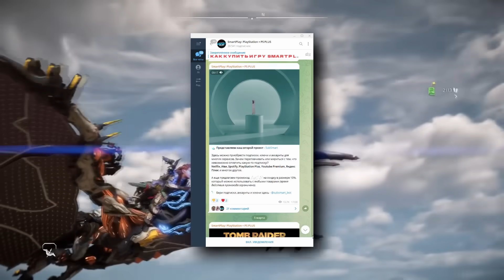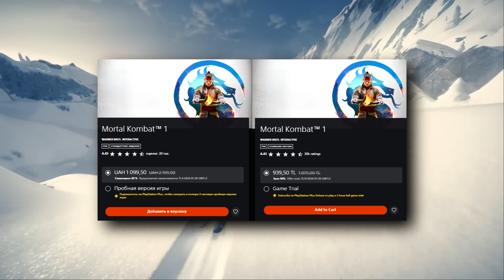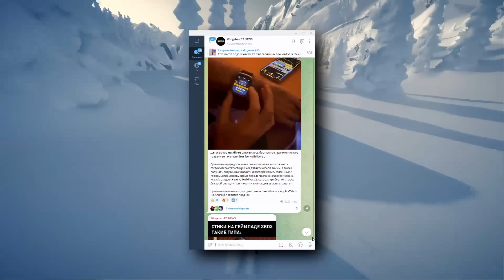Похороны XBOX. Проблемы PS5 Pro. Русская консоль. GTA 6. Ведьмак 4. Stellar Blade. RE9. PS Plus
Игровые Новости PS4 PS5 - Новые игры, халява, PS PLUS, скидки и т.д.
Купить игры и PS PLUS для PS4 и PS5 на SmartPlay

Самые свежие новости игр PlayStation про PS4, PS5, игры, PS+, Халяву, скидки в PS Store и многое другое.

Таймкоды:
00:00 Игровые Новости PlayStation
00:17 Xbox на грани развала
01:27 PS5 Pro не нужна разрабам
02:05 Где купить игры для PS5 или PS4?
02:53 Отказ от новых IP
03:20 Подсказки от сообщества Playstation
03:41 Российская консоль - PlaySpace
04:15 Онлайн игра от создателей Days Gone
04:25 Иллюминаты в Helldivers 2
04:36 Первый патч Dragon's Dogma 2
04:47 Анонс и дата Asphalt Legends Unite
04:59 Embracer Group продала Gearbox Entertainment
05:08 Игры CD Projekt RED - Ведьмак 4, Киберпанк 2
05:22 Провал Rise of the Ronin
05:36 Minecraft на PS5
05:47 Продолжительность сюжета в GTA 6
05:56 Свен Винке взялся за новую игру
06:06 Новый BioShock 4
06:15 Возвращение Predator: Hunting Grounds
06:27 The Sims 5
06:36 Открытый мир в Resident Evil 9
06:47 XDefiant от Ubisoft
06:58 Ветераны делают Mass Effect 5
07:10 Stellar Blade без фоторежима
07:22 Spyro 4 будет
07:33 Pathfinder: Wrath of the Righteous на PS5
07:45 Халява на PS4 и PS5
09:24 Скидки в PS Store
10:25 PS Plus и GTA+